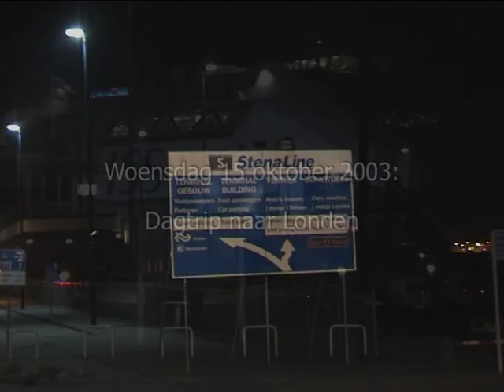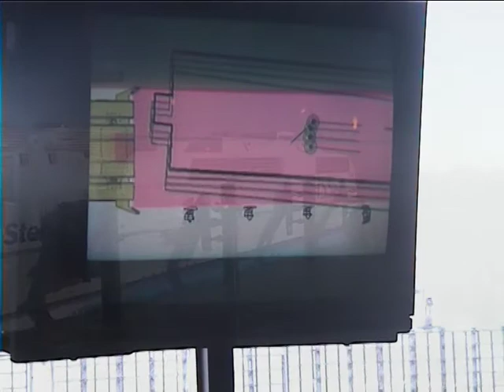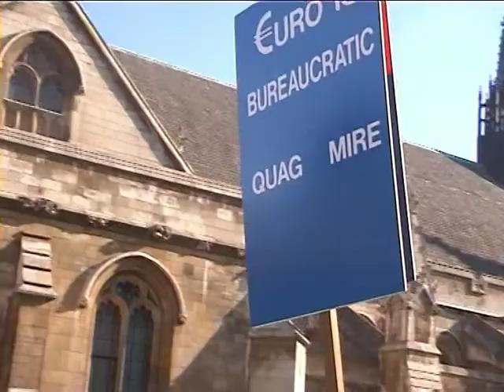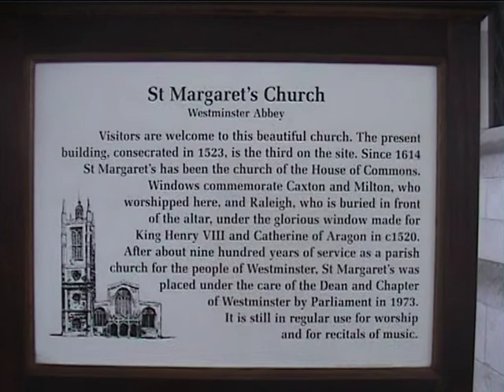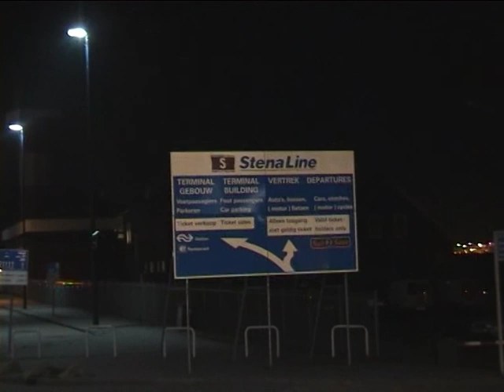Stedentrip Londen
De max uit 24-uur: Londen.

Samen met pa en Eline met de Stena Line en de trein even naar Londen.